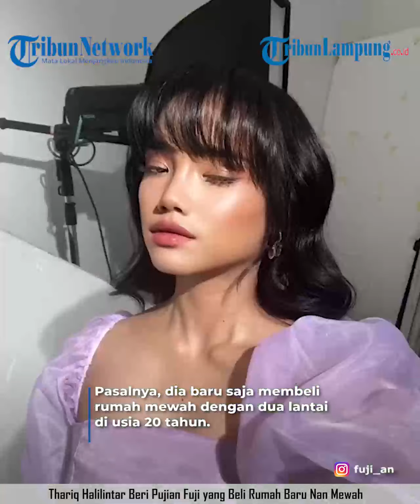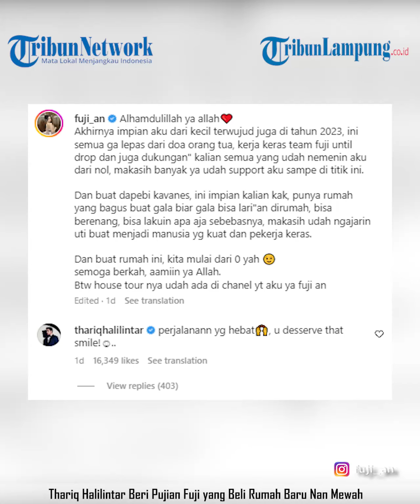THARIQ HALILINTAR BERI PUJIAN FUJI YANG BELI RUMAH BARU NAN MEWAH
TRIBUNLAMPUNG.CO.ID - Thariq Halilintar beri pujian Fuji yang beli rumah baru nan mewah.